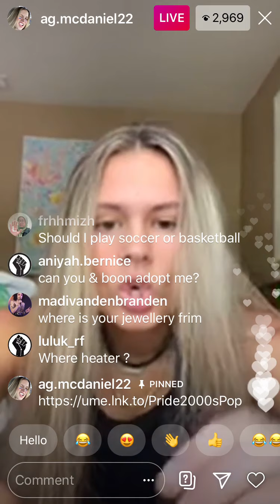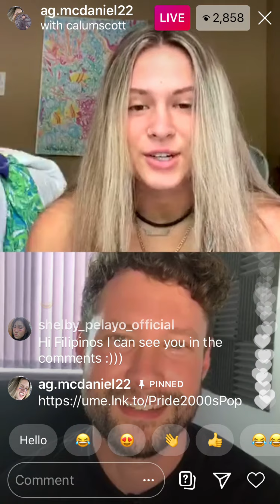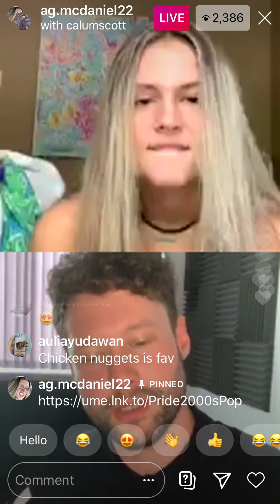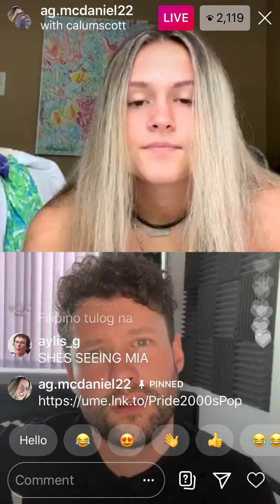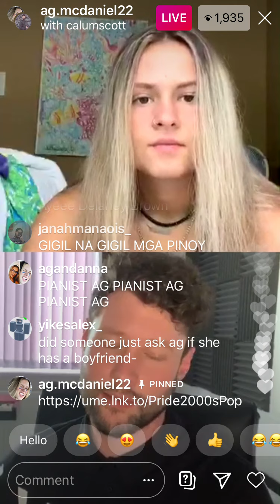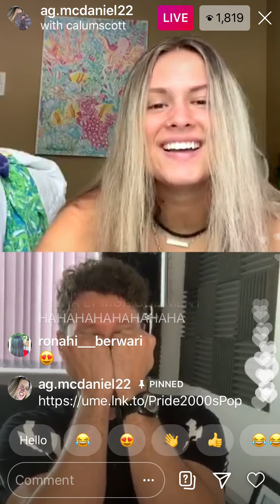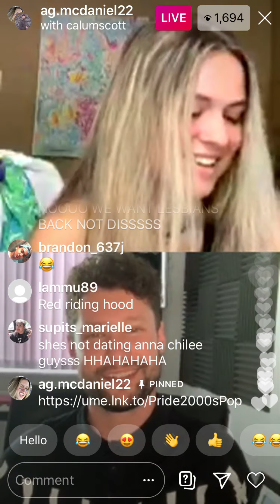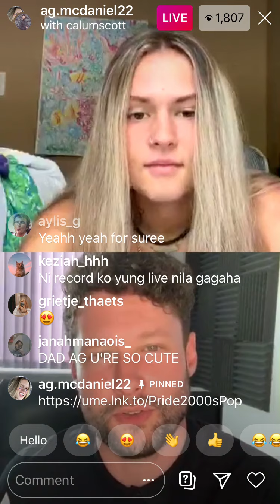Ag’s live with Calum scot july 18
(Sorry for the weird glitch in the middle Instagram has a mind of its own)